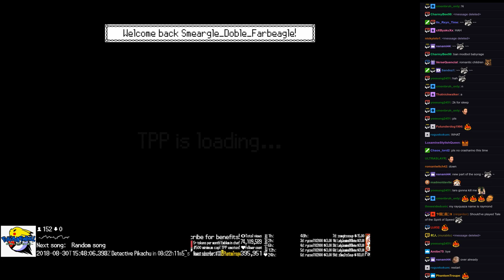Twitch Plays Pokémon Battle Revolution - Matches #127934 and #127935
#127934 [Blue: Raikou (u-CalmMind), Snorlax (u-Tank), Latias (u-Calm Mind)] vs [Red: Jolteon (u-BatonPass), Skarmory (u-PhysicalWall), Garchomp (u-Mixed)]

10:48 : #127935 [Blue: Arceus Electric (Electric-BoltStrike), Dialga (u-RoT), Salamence (u-Specs)] vs [Red: Mew (u-Multitype), Kingdra (u-RainDance), Groudon (u-Mixed)]